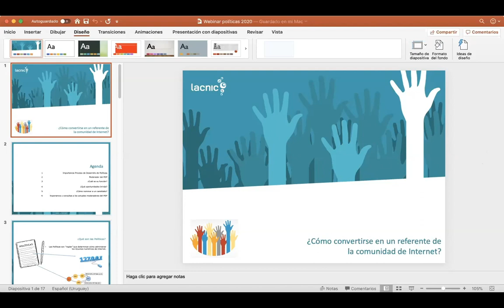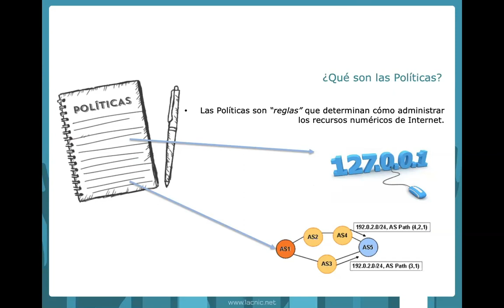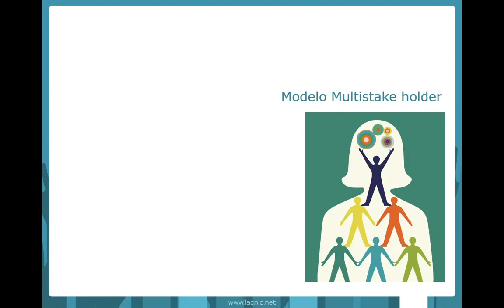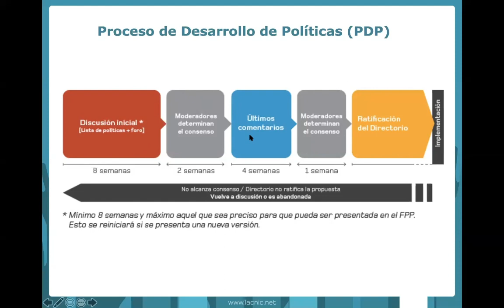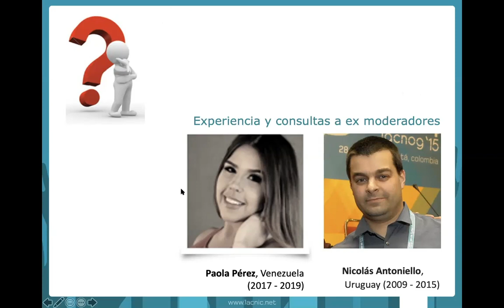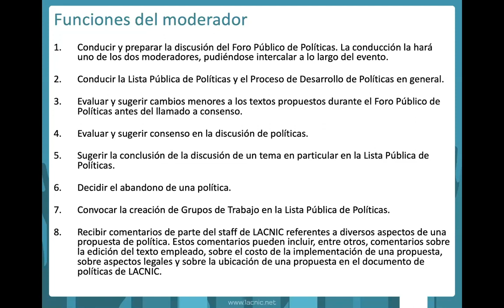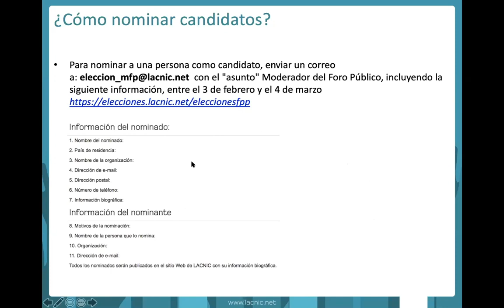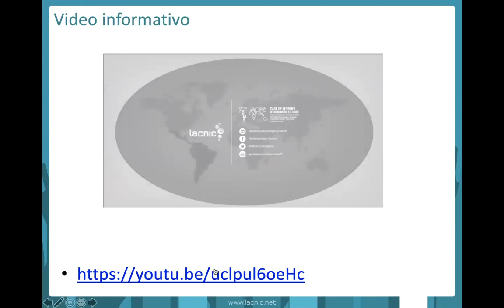¿Cómo convertirse en un referente de la comunidad de Internet?